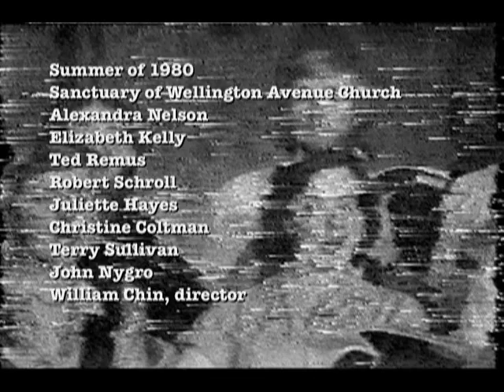Oriana Singers 1980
Summer 1980. A year after their formation, the Singers are featured on a local news magazine show on Chicago's WMAQ-TV, Channel 5. Back Row: Alexandra Nelson, Elizabeth Kelly, Ted Remus, and Robert Schroll. Front Row: Juliette Hayes, Christine Coltman, Terry Sullivan, and John Nygro. Does anyone remember the name of the show or who the show host was?

      To view the video slightly larger, click on its title, just above or the "View comments,..." link just below to be sent to its specific page. There, click on the 2nd icon from the right, just below the frame, for the medium size image.
      For better playback of these videos, pause the playback, allowing the file to first fully load. Then play the video from the beginning.